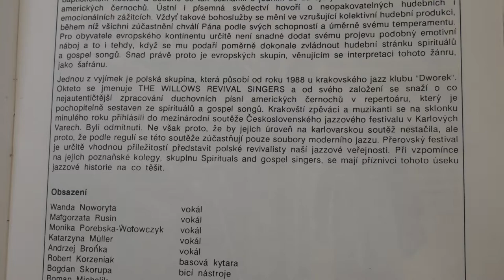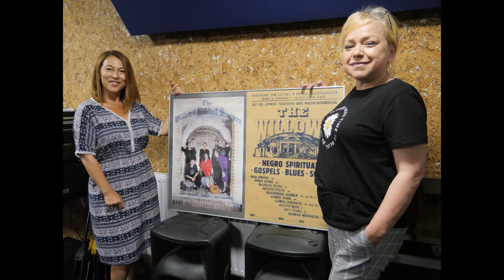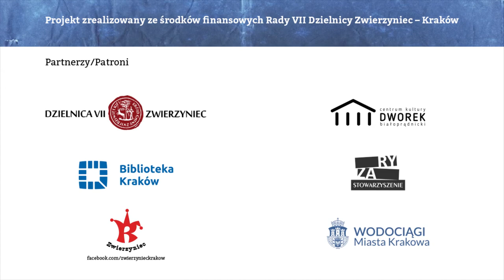"Kraków czuje Bluesa" odcinek 3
W trzecim odcinku gośćmi Jacka Chruścińskiego są Małgorzata Markowska i Monika Wołowczyk - wokalistki zespołu "The Willows Revival Singers".
"Kraków czuje Bluesa" - sześć spotkań, jesienią następne. W każdy kolejny piątek, od 24 lipca do 28 sierpnia będziemy się spotykać online, odkrywać historię bluesa, jazzu, rhythm`a`bluesa, rock`a`rolla w Krakowie, by poczuć nie tylko Bluesa... Spotkania poprowadzi Jacek Chruściński, a gościć będzie krakowskich muzyków. W trakcie 6 audycji i być może następnych od września, spotkamy się w urokliwych miejscach z różnymi muzykami i porozmawiamy o różnorodnej muzyce.

Projekt realizowany ze środków finansowych Rady Dzielnicy VII Zwierzyniec, Kraków.

Oglądaj na Facebooku na stronach: Rada Dzielnicy VII Zwierzyniec, Kraków,C.K. Dworek Białoprądnicki, Klub Dziennikarzy Pod Gruszką, Stowarzyszenie Ryza, Bal Na Stawach, Soki Zwierzyńca, Spacerkiem po Krakowie, Kraków czuje Bluesa, Jarek Sokół.

na kanale Youtube: Zwierzyniec - Rada Dzielnicy VII.

Scenariusz i realizacja:Jacek Chruściński, Iga Fasińska, Jarek Sokół. Wszystkie prawa zastrzeżone.

Partnerzy/Patroni: Rada Dzielnicy VII Zwierzyniec, Kraków, Centrum Kultury Dworek Białoprądnicki, Biblioteka Kraków,Stowarzyszenie Ryza, Jarosław Sokół - Soki Zwierzyńca, Wodociągi Miasta Krakowa.